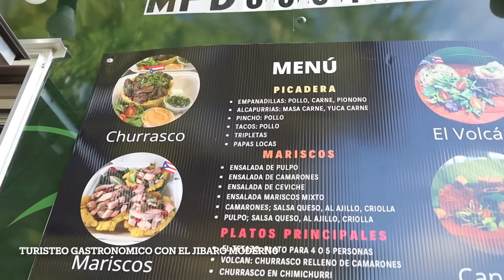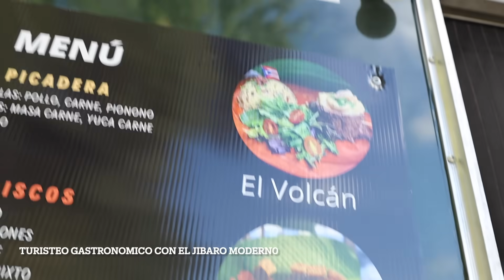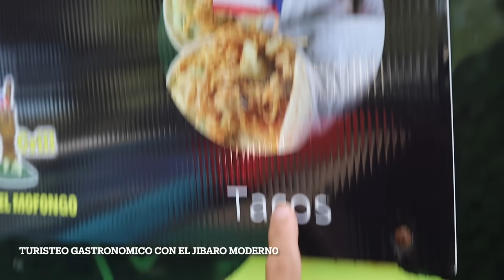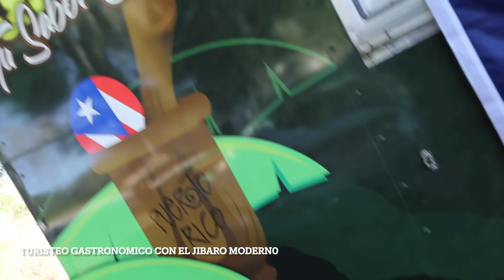ME DIJERON QUE ESTE ES UNO DE LOS MEJORES SPOT DE COMIDA BORICUA EN FLORIDA